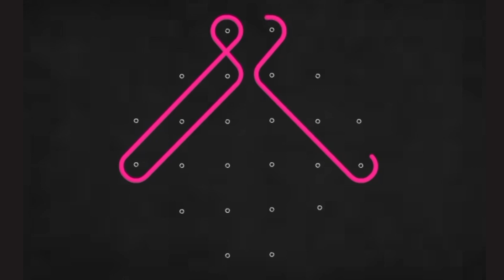6 புள்ளி கோலம்/6 dots easy kolam for beginners